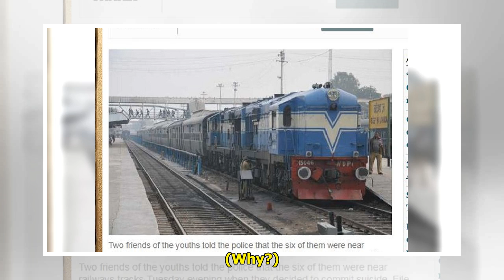車廂裡沒冷氣！印度高溫逼50度 4人搭火車活活熱死│TVBS新聞網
印度近兩週遭熱浪襲擊，有些地區氣溫高達攝氏50度，鐵路公司人員與乘客今天表示，東北部地區有4位火車乘客因難耐酷熱而死亡。這4個人是在著名景點泰姬瑪哈陵（Taj Mahal）所在城市阿格拉（Agra）上...